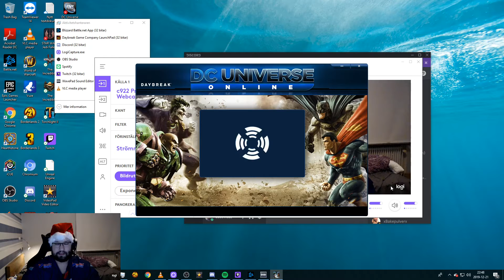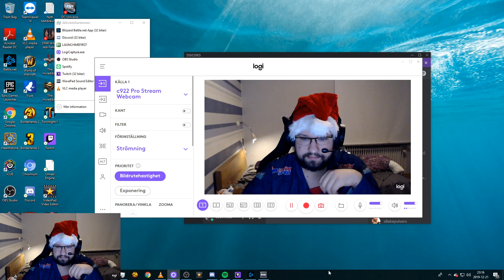DC Universe online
Playing one of the funnier games out there